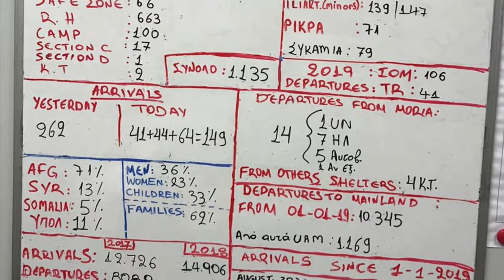CCCM Cluster Working Groups - Area-Based Approaches intro